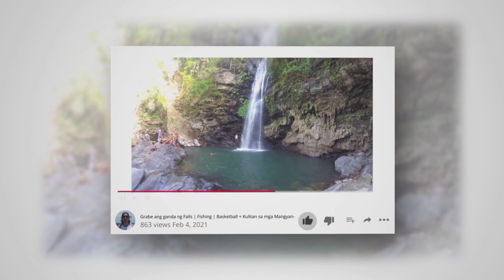UL EP 30 | RATLER SABIKI NAPAKA EFFECTIVE NA LURE | ULTRALIGHT FISHING PHILIPPINES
First time ko gamitin Ang ratler sabiki lure sinubukan ko kasi walang nakagat. Napaka effective dahil nakahuli agad at nabigyan pa natin Ng pangulam Ang tropa.